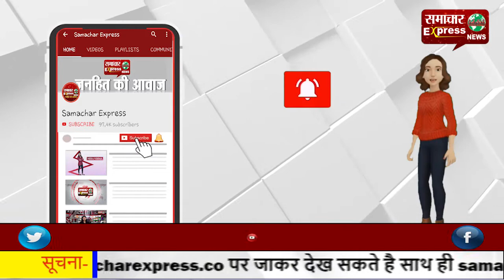पत्रकारों की मुसीबत में यूनियन उनके साथ-अमित गौतम